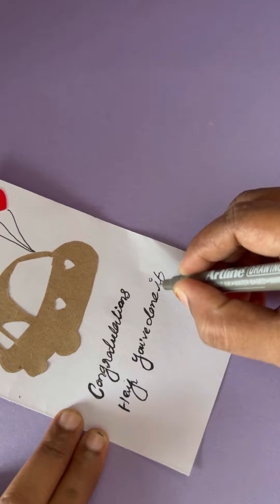Card from paper waste 😎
Easy card making|scrapbook|how to make cards|card making MalayalamPortal